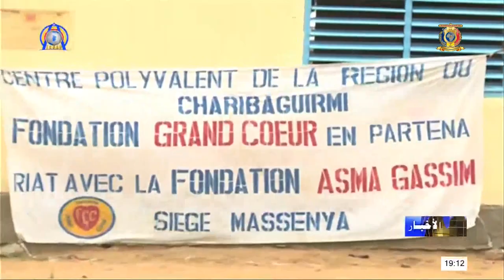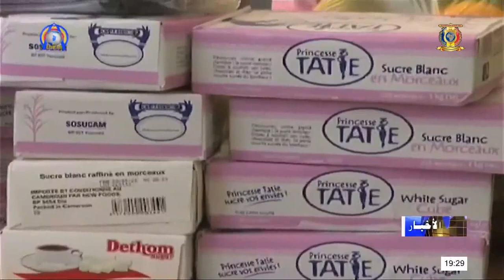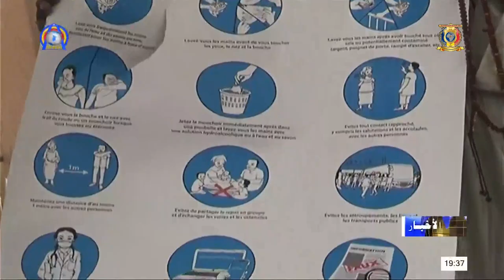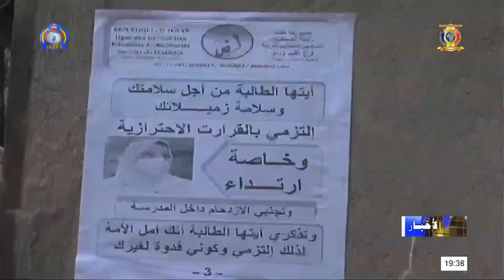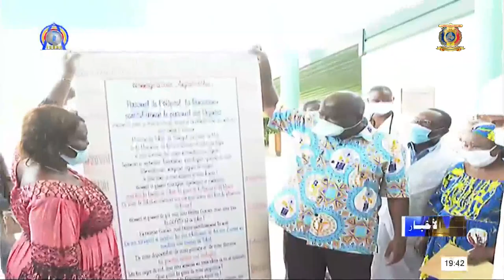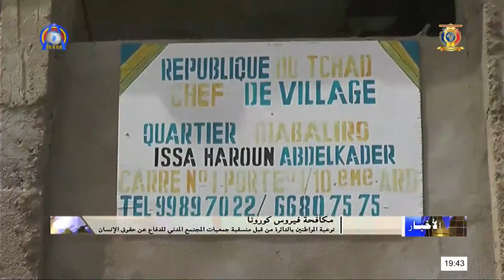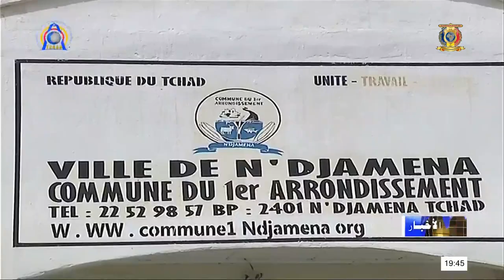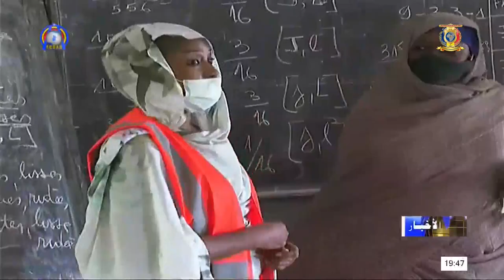نشرة الأخبار الرئيسية لجمهورية تشاد السبت 27 يونيو 2020 مع خديجة حامد عبدالمجيد